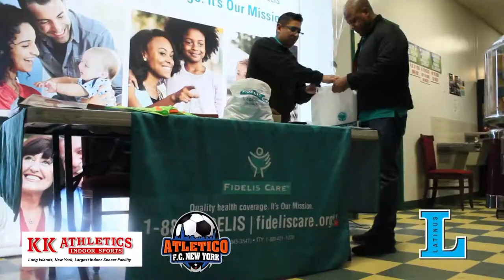Fidelis Care Entrega Uniformes a Niños en Long Island-New York